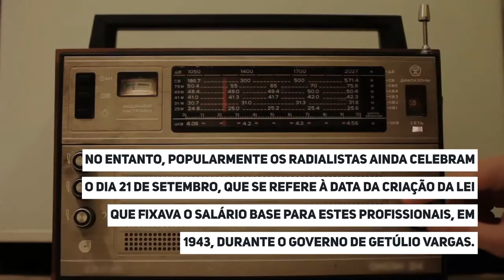07 de novembro: Dia do Radialista | Portal Blog do Lago